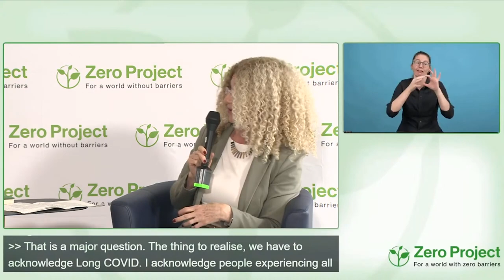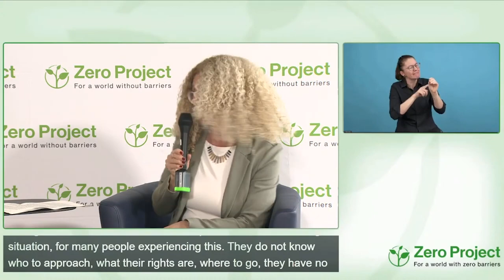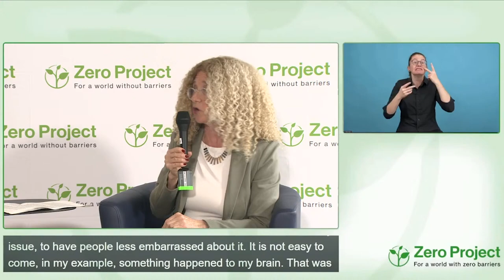ZeroCon23 Fireside chat: Long COVID and Disability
Speakers:
Shira Yalon-Chamovitz, Israeli Institute on Cognitive Accessibility, Ono Academic College
Tom Butcher, Zero Project